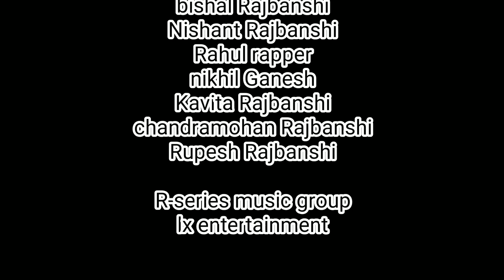New Koch Rajbanshi Hip-Hop RAP Song 2020 || Mui Garib - Mor Kad Time Aasbe || LX Rajbanshi (Laxman)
Audio Credits : Ryini Beats
Original Song :T rap Rock Rap Beat 2018 "The Grind" Acoustic Guitar Hip Hop Instrumental

:::::::::::::::::::::::::: AUDIO/VIDEO CREDIT::::::::::::::::::::::::::
♫ LYRICS/MUSIC/ARRANGE : LX RAJBANSHI (LAXMAN)
♫VIDEO BY : NIKHIL/KHUSIMAN GANESH

:::::::::::::::::::::::::: SPECIAL THANKS::::::::::::::::::::::::::
KHUSIMAN GANESH
BISHAL RAJBANSHI
NISHANT RAJBANSHI
RAHUL RAPPER
NIKHIL GANESH
KAVITA RAJBANSHI
CHANDRAMOHAN RAJBANSHI
RUPESH RAJBANSHI

*Please support kochwood music industry by sharing in your facebook post and not downloading & uploading to your channel without permission.